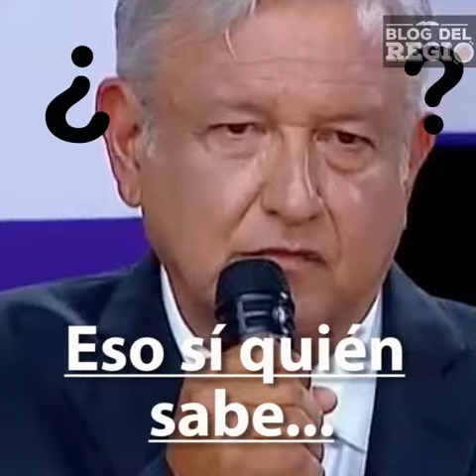Las soluciones de AMLO a los problemas del país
Estas son las soluciones de Andrés Manuel López Obrador da para terminar con los problemas del país.